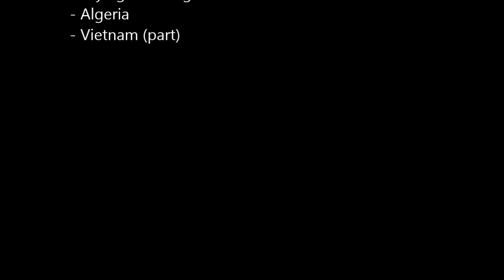Eve of Destruction - Redux VIETNAM - Operation Arc Light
Eve of Destruction - REDUX
Operation Arc Light
New dogfight map in v4.0.901